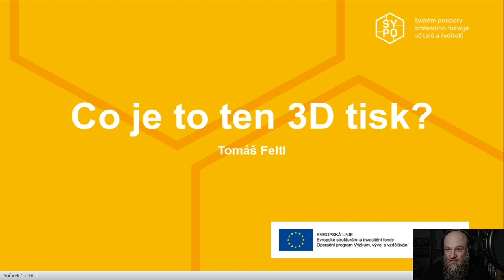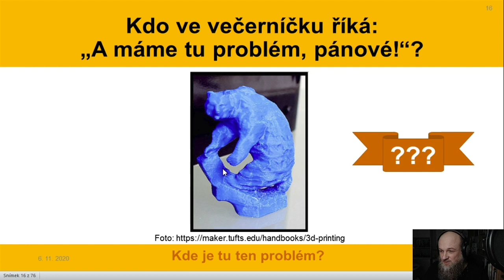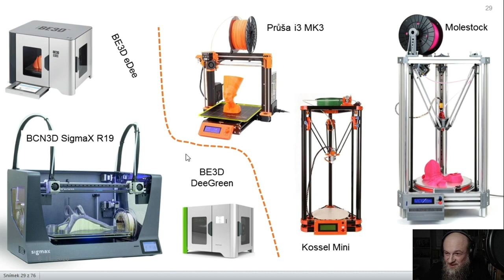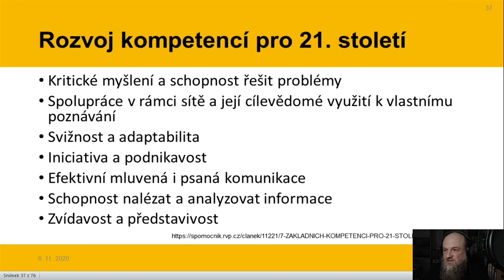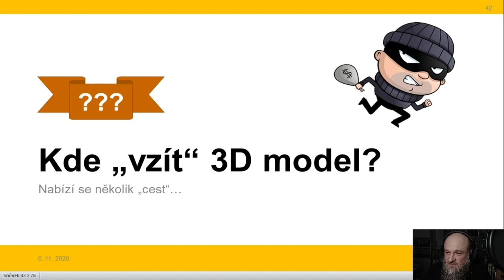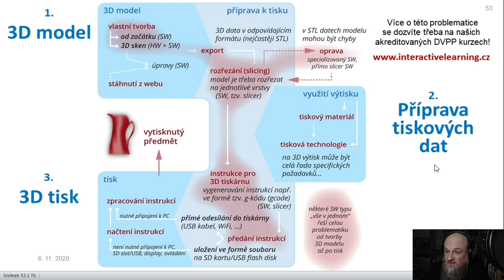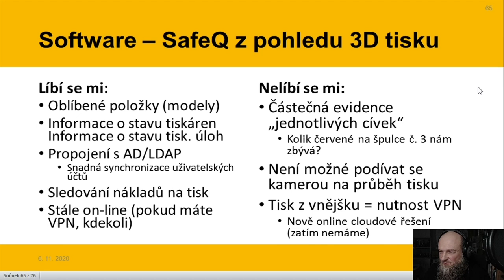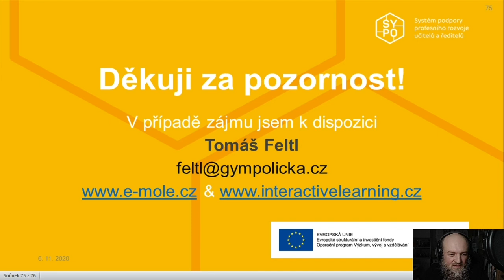ICT - Co je to ten 3D tisk? - Tomáš Feltl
Lektor: Mgr. Tomáš Feltl

3D tisk je jedním z dnešních rychle se šířících fenoménů. V kombinaci s 3D modelováním nám tato technologie přináší skutečně netušené možnosti, a to i v rámci výuky na všech typech a úrovních škol. Nejde přitom jen o zařazení 3D tisku jako další technologie v rámci výuky IVT. 3D tisk je nástroj, který využijeme prakticky ve všech předmětech! V rámci tohoto webináře se seznámíte s nejrozšířenějšími 3D tiskovými technologiemi. Dotkneme se konkrétních tiskových řešení, i jejich vhodnosti/nevhodnosti pro "nasazení" ve školním prostředí. Podíváme se také na konkrétní možnosti využití 3D tisku ve školním prostředí včetně různých úskalí, které na učitele při zavádění 3D tisku do výuky čekají.